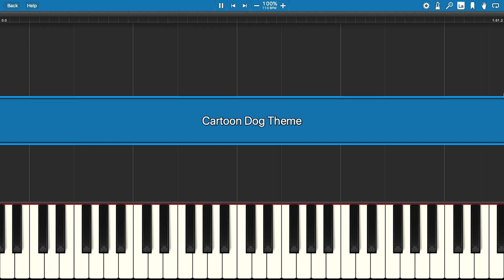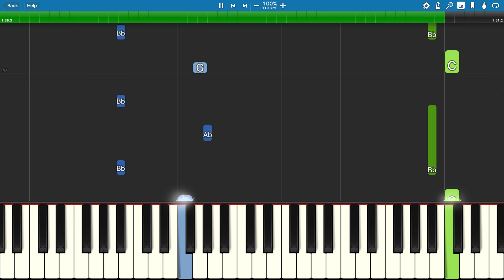Cartoon Dog Theme - EASY Piano Tutorial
How to play an easy version of the theme for Cartoon Dog on piano.
Song is Paul Whiteman & His Orchestra - "By The Waters Of Minnetonka"